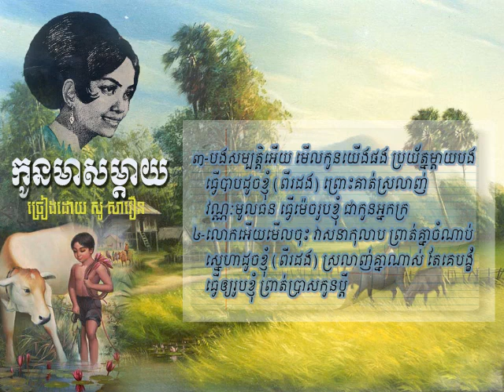កូនមាសម្ដាយ - សូ សាវឿន - Kaun Meas Mday - So Savoeun - Khmer Oldies Songs MP4